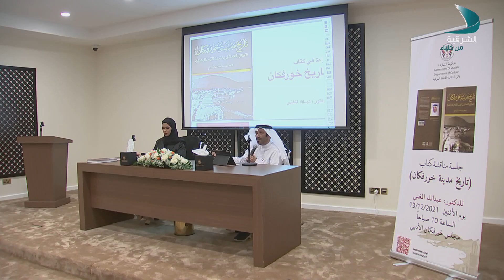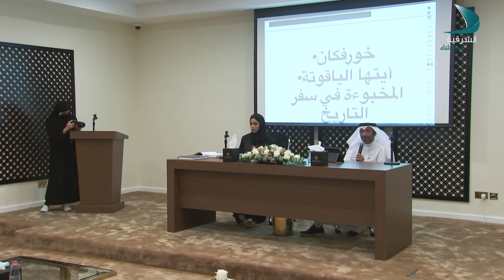أجندة الشرقية | فعاليات المنطقة الشرقية - الحلقة 11